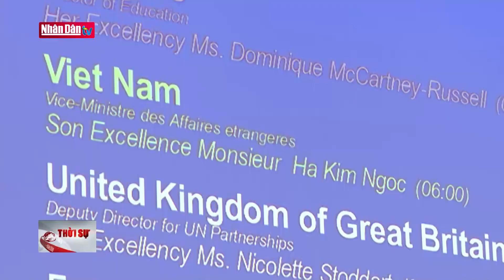Bảo đảm vốn cho dự án cảng hàng không quốc tế Long Thành | Tin tức CHÍNH TRỊ - QUỐC HỘI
Nghị quyết số 53ngày 24/11/2017 của Quốc hội về Báo cáo nghiên cứu khả thi Dự án thu hồi đất, bồi thường, hỗ trợ, tái định cư Cảng hàng không quốc tế Long Thành  thì “việc thu hồi đất, bồi thường, hỗ trợ, tái định cư được triển khai một lần và hoàn thành trước năm 2021”. Tuy nhiên đến thời điểm hiện nay, Chính phủ lại đề nghị kéo dài thời gian triển khai đến năm 2024, tức là chậm 3 năm so với tiến độ đề ra. Một số ý kiến đại biểu cảm thấy lo lắng cho tiến độ của dự án hiện nay đang rất chậm và gặp nhiều khó khăn, vướng mắc